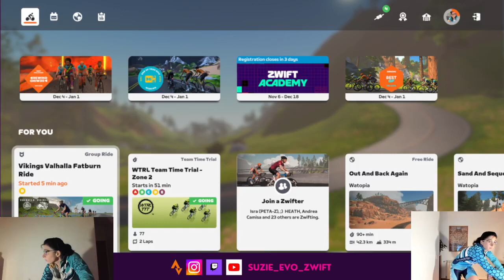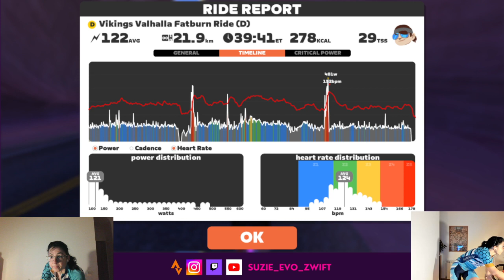Zwift - Group Ride: Vikings Valhalla Fatburn Ride (D) on Sand And Sequoias in Watopia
⚡️ ZwiftPower avg: 2.0 w/kg (20 min @2.1 w/kg)